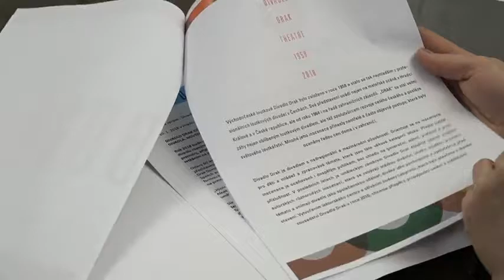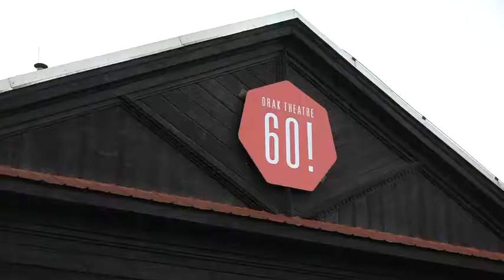Divadlo Drak letos slaví 60 let existence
Rok 2018 bude pro hradecké Divadlo Drak ve znamení oslav 60. výročí založení. V průběhu celého roku bude divadlo různými akcemi vzpomínat na svou slavnou minulost, setká se s pamětníky, uvede nové premiéry, připravuje také akce v zahraničí. Oslavy potom vyvrcholí na podzim 2018 velkým setkáním na jevišti i v hledišti divadla. Příznivci divadla se mají rozhodně na co těšit. Podrobnější informace sdělilo divadlo na tiskové konferenci.